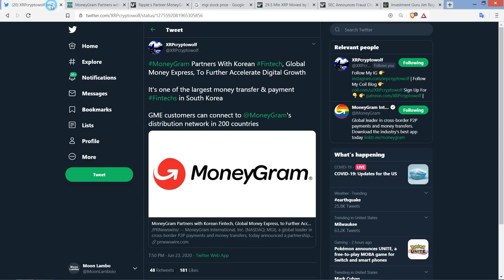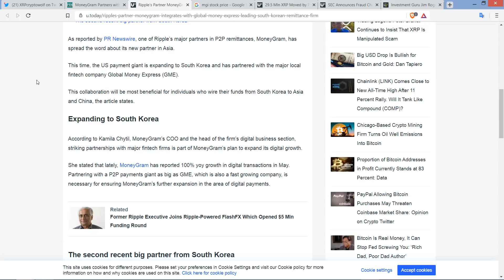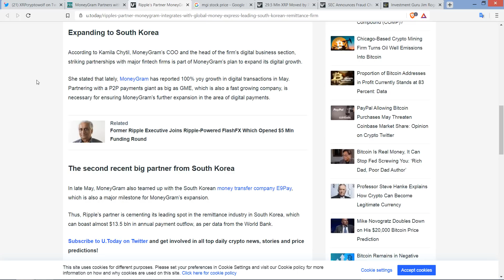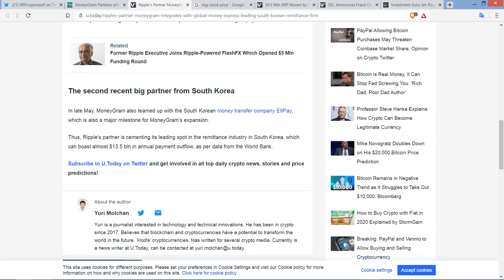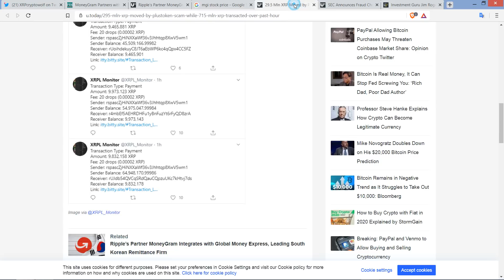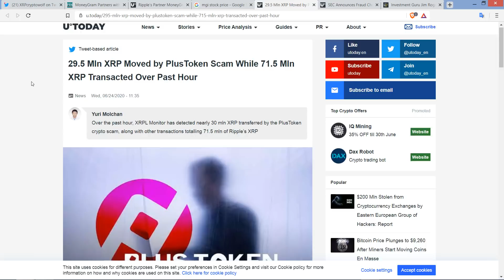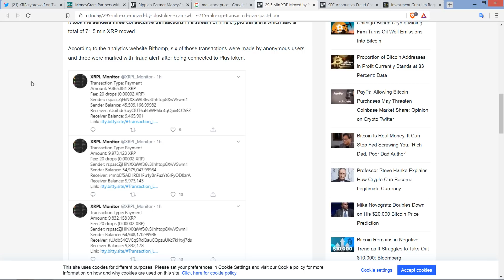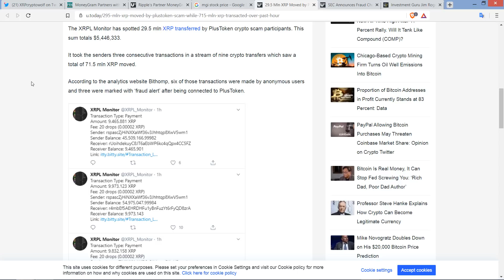Ripple Partner MoneyGram's STOCK RISING | 29.5 MILLION XRP Moved By SCAMMERS